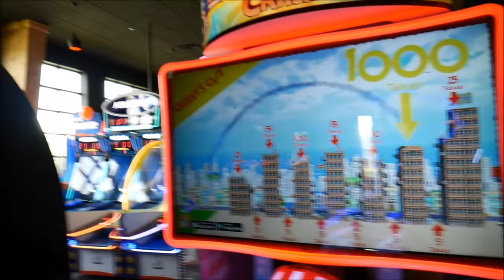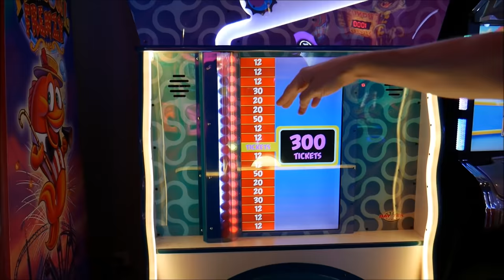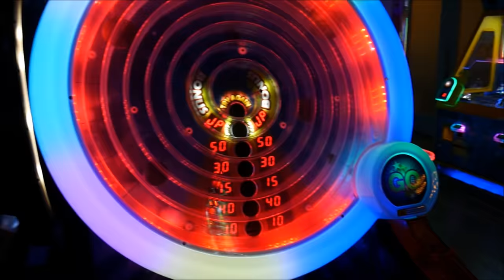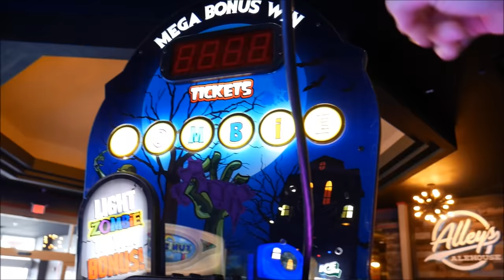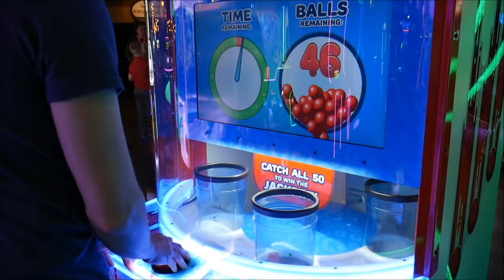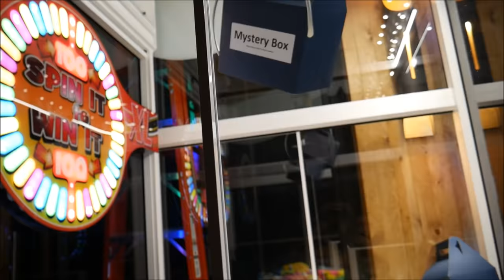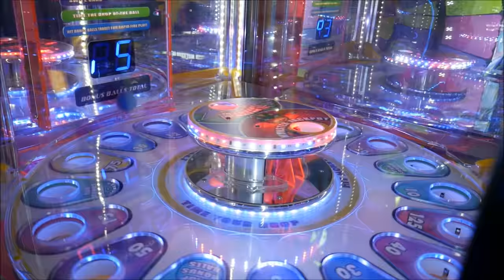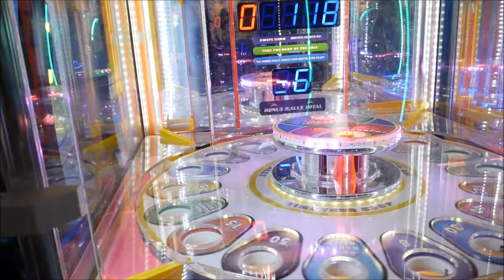WE WON A BIG MYSTERY BOX FROM THE GIANT CLAW MACHINE!! WHATS INSIDE?? ArcadeJackpotPro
I'm ArcadeJackpotPro & today Kristie and I are at Pinheads Arcade in Indiana where we win a big mystery box from the giant claw machine! Watch to see what's inside.